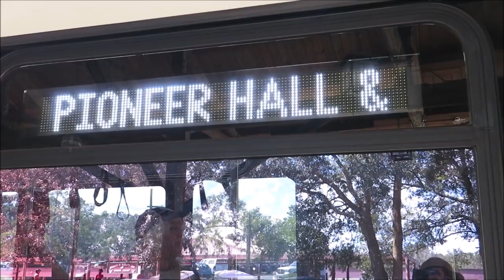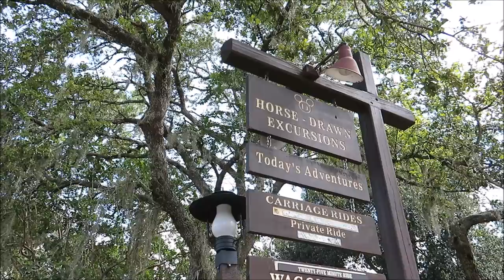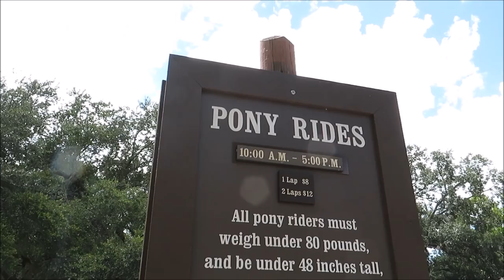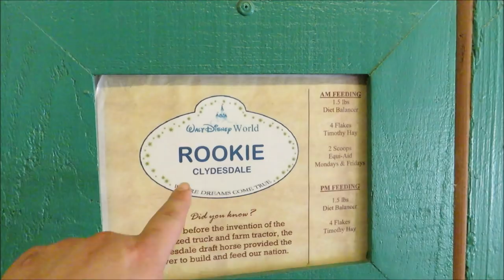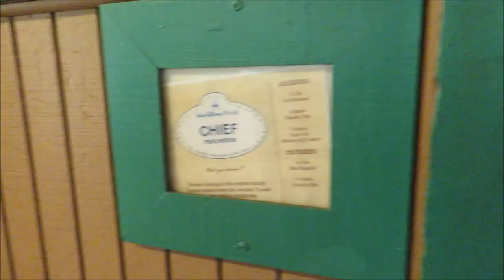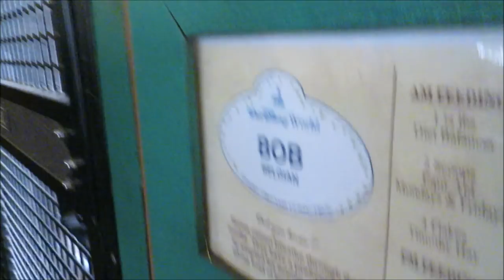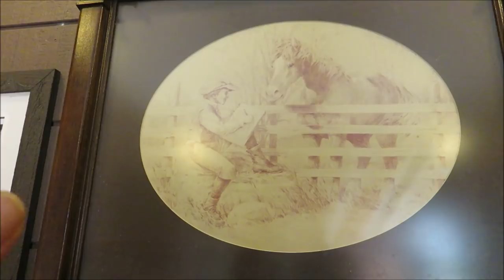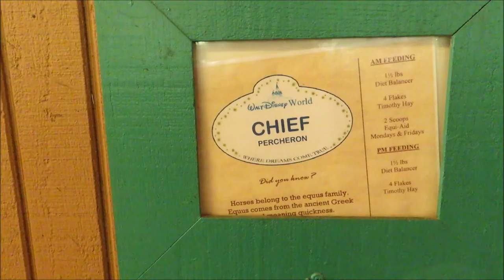Disney World Horses at Fort Wilderness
Today we head to Fort Wilderness to find the halloween party horse and say hi.

PagingMrMorrow